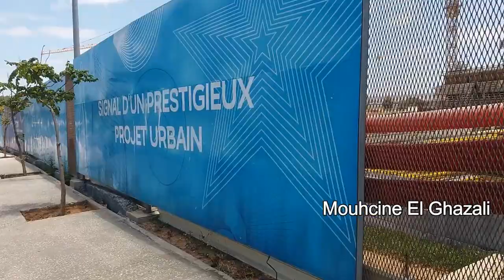RABAT !أشغال برج محمد السادس بالرباط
أشغال محطة القطار الرباط المدينة